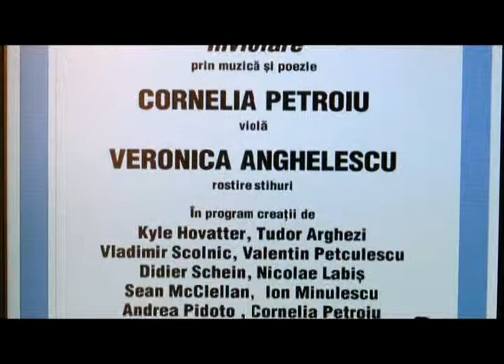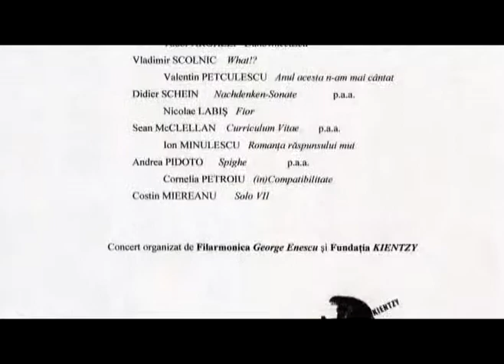CORNELIA PETROIU and VERONICA ANGHELESCU - Music & Poetry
CORNELIA PETROIU (viola) & VERONICA ANGHELESCU (reciting lyrics)
Romanian Athenaeum, April 6, 2013. Înviolare prin muzică şi poezie,
CORNELIA PETROIU, violă & VERONICA ANGHELESCU, rostire stihuri.
Program
Kyle Hovatter
Molten
Tudor Arghezi
Duhovnicească
Vladimir Scolnic
What!?
Valentin Petculescu
Anul acesta n-am mai cântat
Didier Schein
Nachdenken-Sonate p.a.a.
Nicolae Labiş
Fior
Sean McClellan
Curriculum Vitae p.a.a.
Ion Minulescu
Romanţa răspunsului mut
Andrea Pidoto
Spighe p.a.a.
Cornelia Petroiu
(in)Compatibilitate
Costin Miereanu
Solo VII

Recital organizat în colaborare cu Fundaţia Kientzy